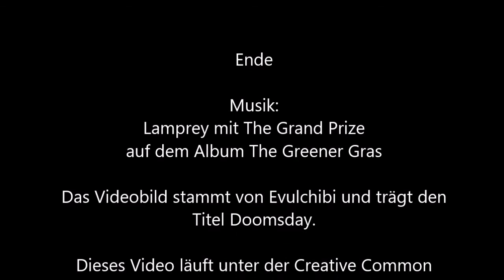231 - Candyvan [Shadowrun 5 Pen & Paper]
Hahahaa!
lol
rofl
lmao
Flummi is so witzig, haha. Total.
Irre.
Wenn ihr findet, dass sie eine dumme, hässliche Made ist, eine beschissene Hustensaftschmugglerin, dann macht jetz einfach nix.
hahahahahahahaha, ich bin auch soooo lustig, wie Flummi, haha
haha
hhaaa
afk.